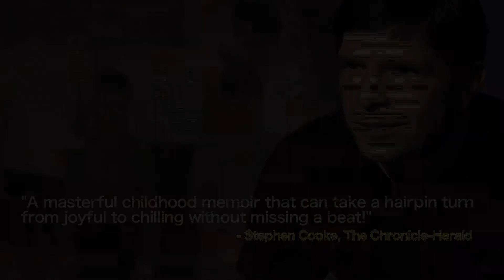Spitting In The Face Of The Devil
written and peformed by Bob Brader
directed and developed by Suzanne Bachner

In this daring, uplifting and comedic solo show, acclaimed New York monologist Bob Brader tells the gripping, totally true story of discovering that his charismatic ex-Marine father is a pedophile.  Hailed by critics as "brilliant" and "unforgettable."  Winner, "Best Show of the London Fringe", The Beat Magazine

/4 "Masterful storytelling!" - The Beat Magazine
/4 "Eighty minutes of brilliance!" -- Arts in London
"The One!' -- London Free Press
Winner, "Best Show of the London Fringe," The Beat Arts in London
Winner, "Fringe Hit", The Atlantic Fringe Festival
Winner, "Best Script" The Inaugural United Solo Theatre Festival, NYC.
Winner, "Best of the Fringe" San Francisco Fringe Festival
Winner, "Pick of the Fringe" Victoria Fringe Festival